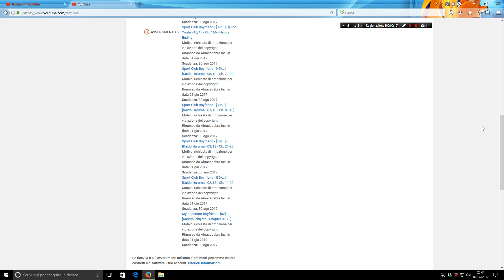Deleting Mobile BL Games Announcement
My playlist All my playlists I'm sorry to announce that I've been forced to delete all videos from BL Games "Sport Club Boyfriend" "Feral Boyfriend" "Vampire Boyfriend" "My Superstar Boyfriend".
I even received 2 strikes, another one and my whole channel will be killed.
I deleted Vampire Darling and Dear My Mononoke Sacrifice too as a precaution.
Hopefully, this will save my channel. Otherwise, this will be my last video on this channel